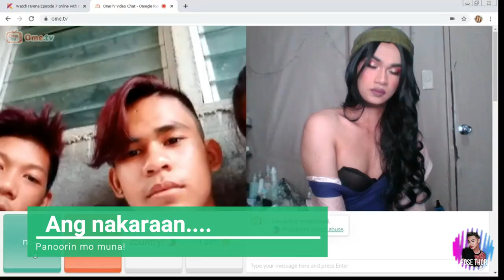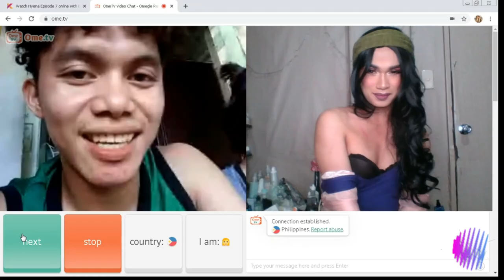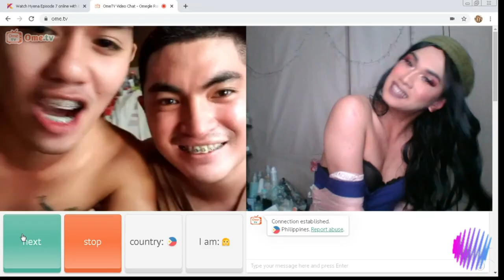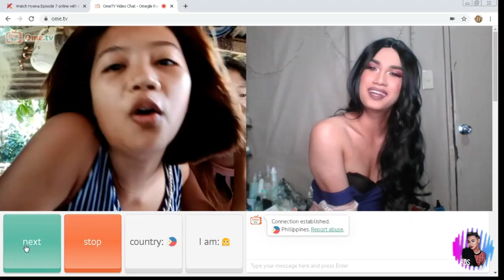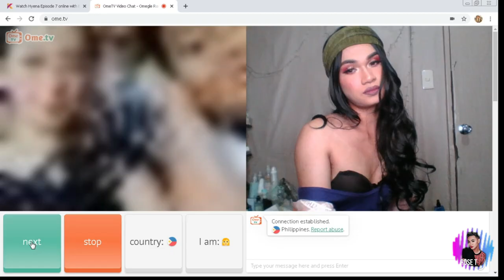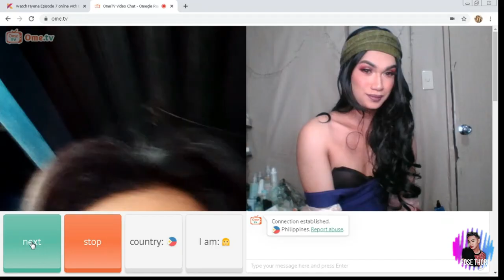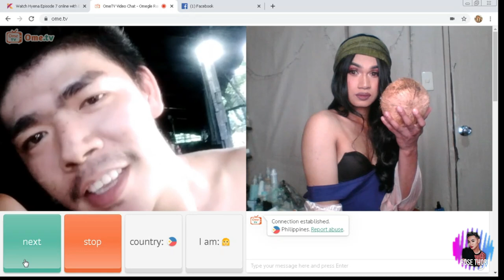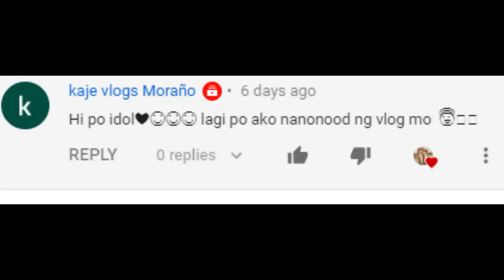Omegle / OmeTv Prank! | Nagkayod ng Niyog Part 2| Minura ang bakla !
Eto na ang karugtong ng ating pagkakayod from last week! char! may nagmura na po! hahaha.,. aray ko!

❖KUMU: rose_thorn